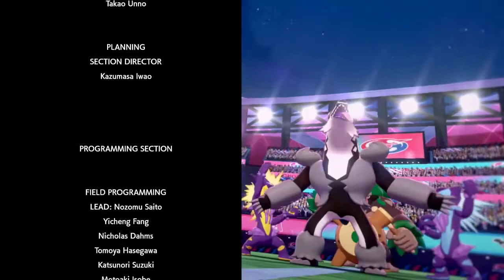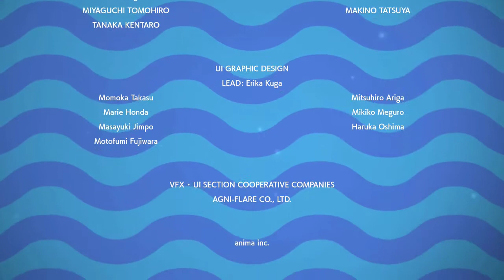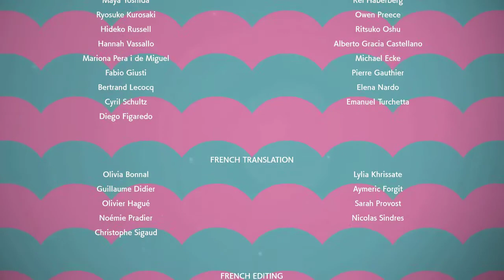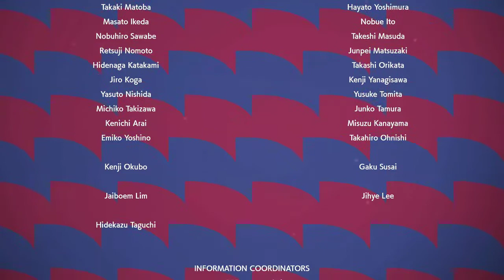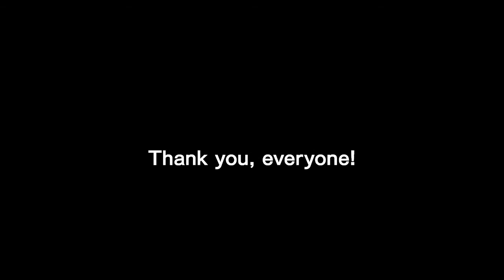Pokemon Sword Credits